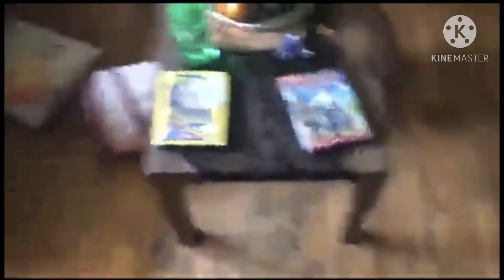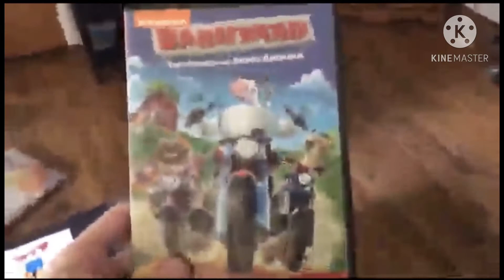PARAMOUNT DVD!!!!!! (Lris Kelly Meme)